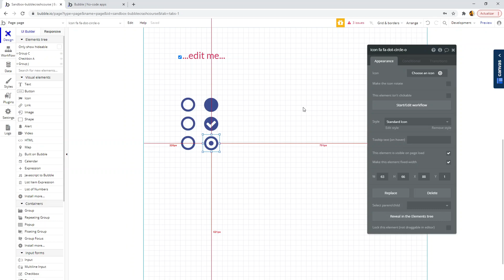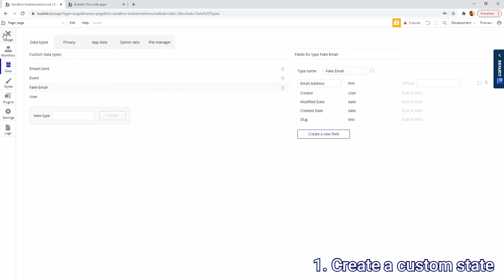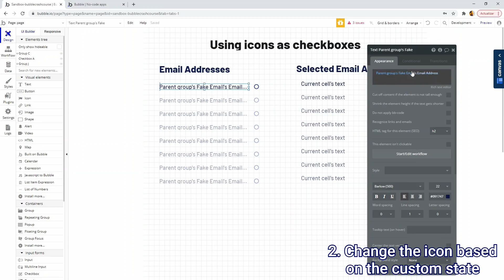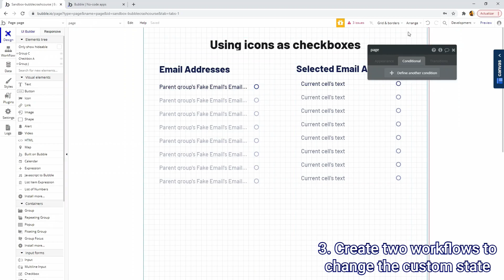Create a custom checkbox using icons - Bubble.io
Bubble.io is one of the most powerful platforms for building no-code apps.

One of the most typical input elements you will use in your apps is the checkbox. However, the default checkbox Bubble gives us is... not very good. You cannot style it and you cannot resize it.

What you can do is replace this checkbox with an icon, by following 3 steps.

1. Create a custom state.
2. Change the icon based on a condition.
3. Add 2 workflows.

If you're interested in learning Bubble using a collection of real-life examples, app walkthroughs, and tutorials, you can check out our Bubble Crash Course with 50+ videos.

Happy learning!